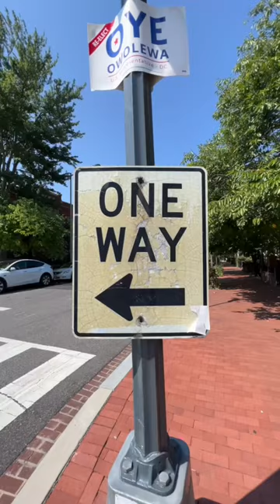one way ➡🛑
find your own way :)
IF THIS VIDEO IS BLOCKED IN YOUR REGION WATCH ON MY IG

co✍️: @4chase
🎵: “One Way or Another” by Blondie

vlog #26
improvements/changes:
 - shortest vid so far 🫣 had something to say but didn't want to waste time
 - first intentional "motivational monday" video. we'll see if i do more of these